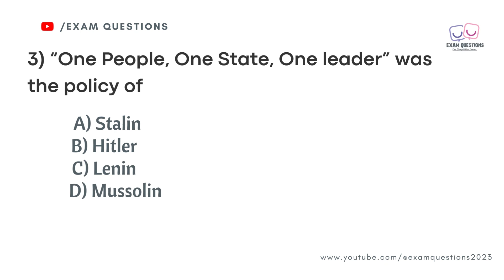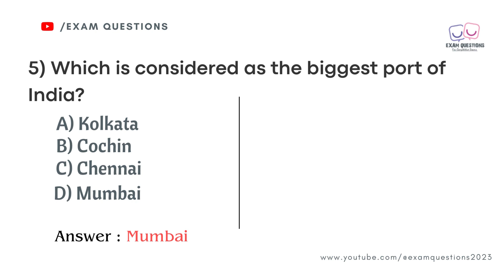STATIC GK || GENERAL AWARENESS QUESTIONS FOR COMPETITIVE EXAMS || RRB || SSC || APPSC || GROUPS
TARGET : 2024 RRB NOTIFICATION

RRB GENERAL SCIENCES CHAPTER WISE &SUB TOPIC WISE PREVIOUS YEAR SOLVED PAPERS